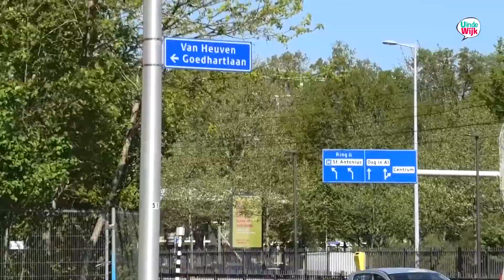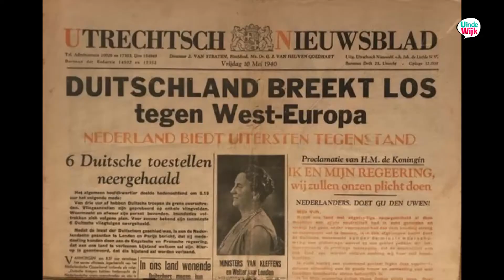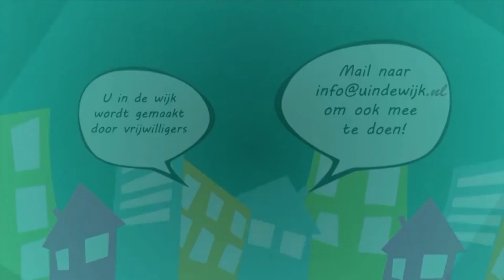Geschiedenisles Van Heuven Goedhartlaan